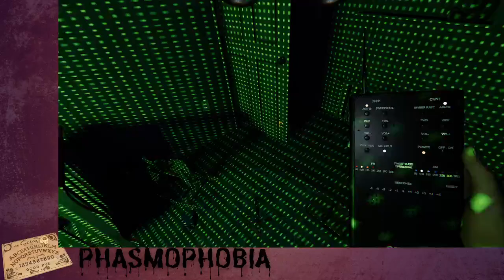Crappy-Snacks Joins The Hunt (Phasmophobia)